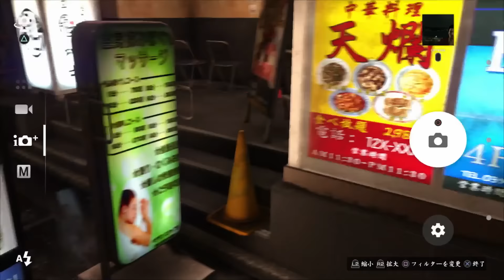Yakuza 6: The Song of Life Walkthrough Gameplay Part 38 - Cry of the Dragon (*spoilers)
This is part 38 of Yakuza 6 for the PlayStation 4.
This is a non-commentary walkthrough gameplay for Yakuza 6.

Which Yakuza game is your favorite?
Who is your favorite Yakuza character in the series?